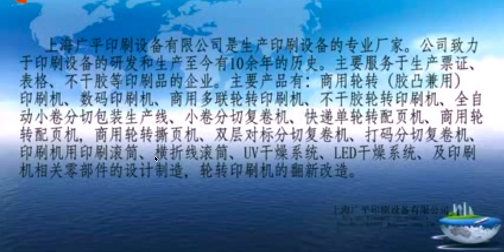Automatic Slitting rewinder packaging line